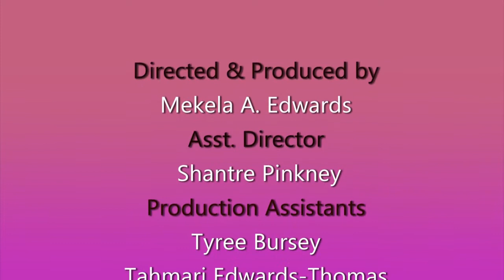Be Afraid to Fall in Love-Maya Songbird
Directed and Edited by Mekela Edwards
Co-Director Shantre Pinkney